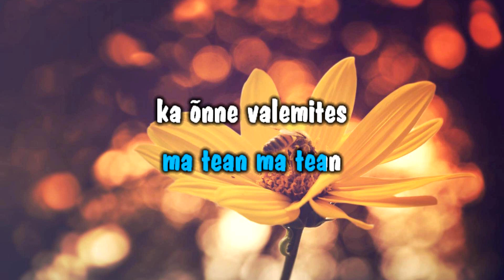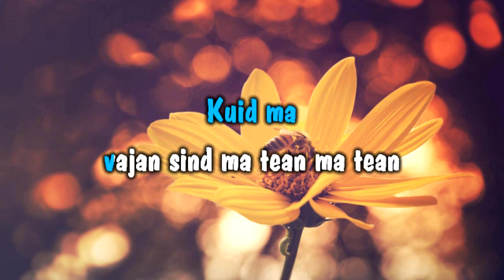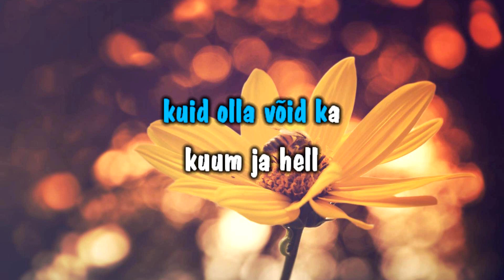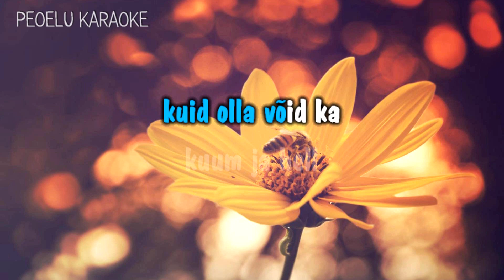Annabel - Black Velvet (karaoke)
🎼 Autorid: Mihkel Raud, Sven Lõhmus
🎥 Videotöötlus (karaoke versioon): Jaanis Koppel
ℹ️ See versioon sisaldab vaikset vokaali, et hõlbustada laulu õppimist.

   • Black Velvet - Annabel (Ametlik sõnad...

ℹ️ Selle video igasugune avalik kasutamine (reprodutseerimine, töötlemine, avalik esitamine, eksponeerimine, üldsusele suunamine mistahes tehnilise vahendi kaudu, levitamine) PEOELU KARAOKE loata on keelatud. Video kasutamine on lubatud isiklikel mitteärilistel eesmärkidel.